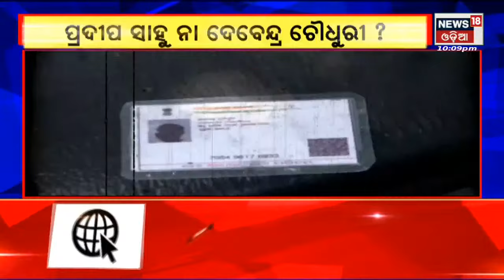Odia News | Amari Odisha | Night News Of Odisha | 18th April 2022 | News18 Odia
44.2 ଡିଗ୍ରୀ ସହ ଦେଶର ସବୁଠୁ ଉତ୍ତପ୍ତ ସହର Subarnnapur |ପାନୀୟ ଜଳ ସମସ୍ୟା ଓ ଅଘୋଷିତ ବିଦ୍ୟୁତ କାଟ ଚିନ୍ତା ବଢ଼ାଉଛି | ବିରୋଧ ଆଗରେ ନଇଁଲେ ସରକାର | Self Financing Course ନିଷ୍ପତ୍ତି ପ୍ରତ୍ୟାହାର | ଲୋୟର ପିଏମଜିରେ ଗର୍ଜିଲେ ହଜାର ହଜାର ଡ୍ରାଇଭର .  ରାସ୍ତାକୁ ଓହ୍ଲାଇଲେ ଡ୍ରାଇଭର , କମ୍ପିଲା ଲୋୟର ପିଏମଜି | ପଞ୍ଚଭୂତରେ ବିଲୀନ ହେଲେ ସଙ୍ଗୀତ ସମ୍ରାଟ ପ୍ରଫୁଲ୍ଲ କର  |18th april 2022 | News18 odia